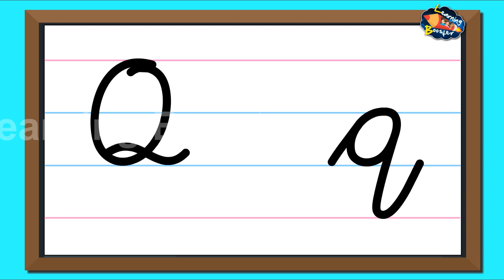Cursive Writing for Beginners | Letter Q | Cursive Capital and Small Alphabet | Learning Booster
Alphabet Writing
Alphabet in Cursive Letters
How to write neatly
Learning Booster
Capital and Small Letter-Q
Literacy Skills Level-3 Page-75-76